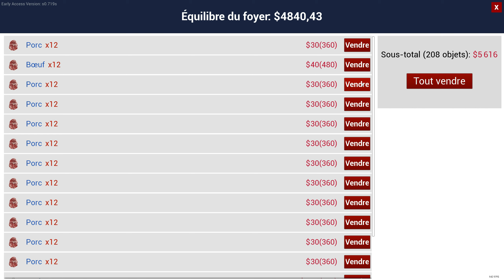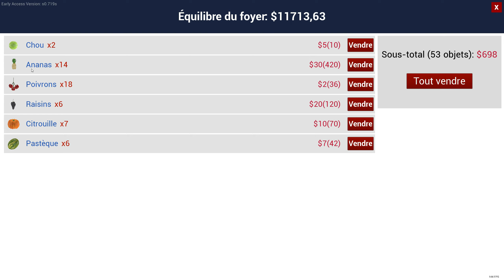LA PREMIÈRE RÉCOLTE DE BLÉ #10 / Ranch Simulator (Ma vie au Ranch)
𝐀 𝐁 𝐎 𝐍 𝐍 𝐄 𝐙 - 𝐕 𝐎 𝐔 𝐒
Dans cette vidéo nous allons acheter des vaches et vendre la viande que nous avons fabriquer.

Ouvrier. Fermier. Chasseur. Marchand. Travailler dans un ranch n'est pas de tout repos. Vous pensez avoir ce qu'il faut pour transformer votre propriété familiale délabrée en ranch le plus prospère de la vallée ?
             Liens:
 🚨Ma Config🚨
🚦:Processeur : Intel Core i5 9600K
🚦 Carte mère : MSI  Z390 GAMING PLUS
🚄: Carte graphique : RTX 3070 8gb
🚄 :Disque Dur : WD 2To - 7200tr/min
🚄: Disque Dur : Samsung SSD 970 1To
📺: Ecran : Samsung 32 pouces Incurvé Odyssey G5